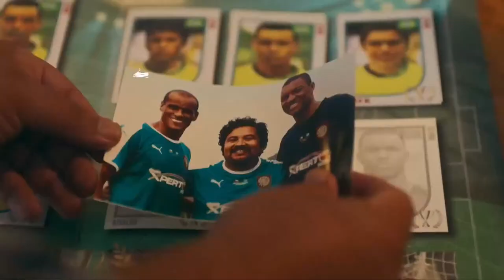Ahora ⚽ | Futuro Fútbol Club